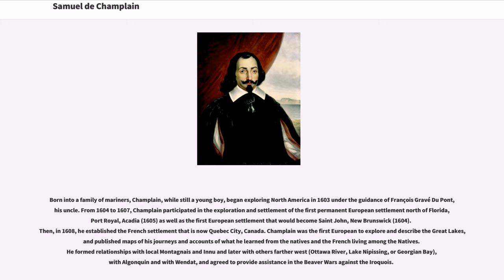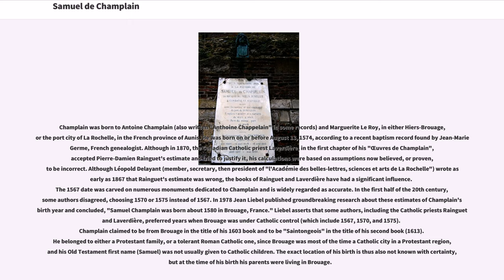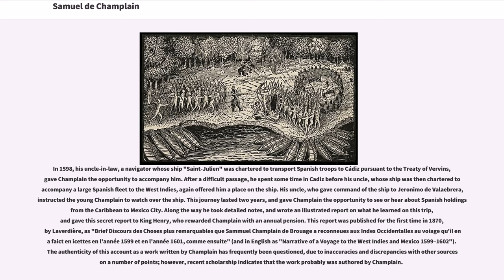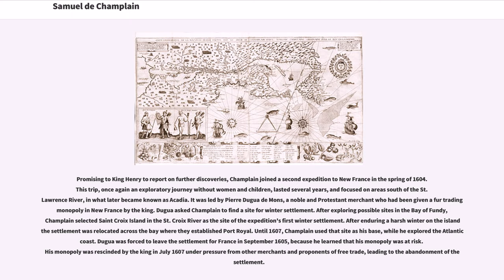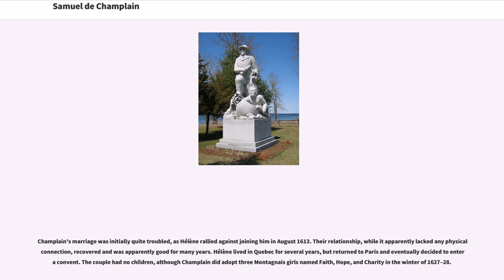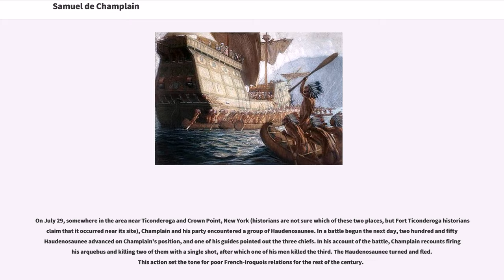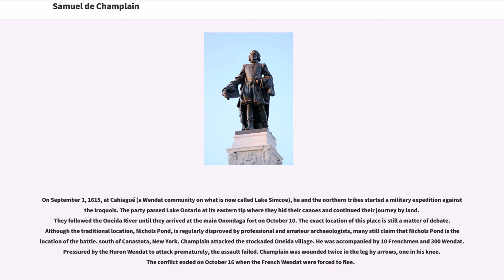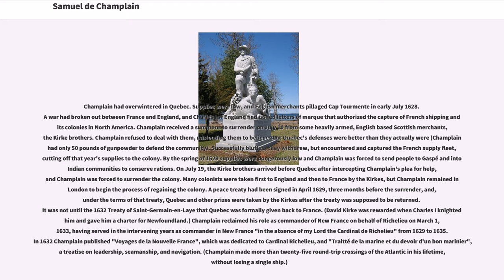Samuel de Champlain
Samuel de Champlain ( born Samuel Champlain; on August 13, 1567 – December 25, 1635), known as "The Father of New France", was a French settler, navigator, cartographer, draftsman, soldier, explorer, geographer, ethnologist, diplomat, and chronicler. He made from 21-29 trips across the Atlantic, and founded New France and Quebec City on July 3, 1608. He is important to Canadian history because he made the first accurate map of the coast and he helped found the settlements.

Born into a family of mariners, Champlain, while still a young boy, began exploring North America in 1603 under the guidance of François Gravé Du Pont, his uncle. From 1604 to 1607, Champlain participated in the exploration and settlement of the first permanent European settlement north of Florida, Port Royal, Acadia (1605) as well as the first European settlement that would become Saint John, New Brunswick (1604). Then, in 1608, he established the French settlement that is now Quebec City, Canada. Champlain was the first European to explore and describe the Great Lakes, and published maps of his journeys and accounts of what he learned from the natives and the French living among the Natives. He formed relationships with local Montagnais and Innu and later with others farther west (Ottawa River, Lake Nipissing, or Georgian Bay), with Algonquin and with Wendat, and agreed to provide assistance in the Beaver Wars against the Iroquois.

In 1620, Louis XIII of France ordered Champlain to cease exploration, return to Quebec, and devote himself to the administration of the country. In every way but formal title, Samuel "de" Champlain served as Governor of New France, a title that may have...